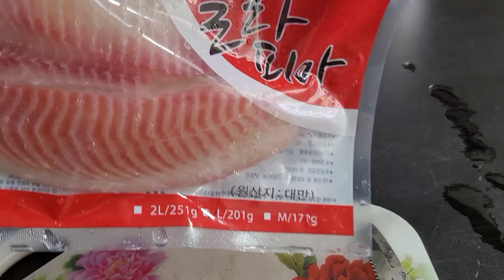개구리들에게 생선회를 먹입니다 너무 잘먹어줘서 부담스러움 ㅋㅋ